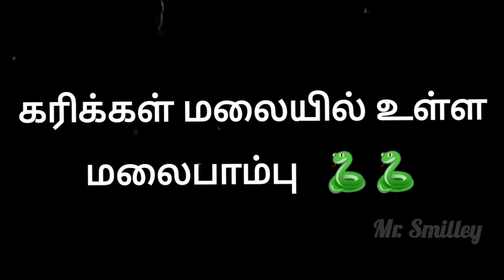🏞️கரிக்கள் மலையின் அடிவாரத்தில் காணப்பட்ட 15 அடி நீலமுள்ள மலைபாம்பு 😧ஆச்சிரியத்தில் உள்ள பொதுமக்கள்